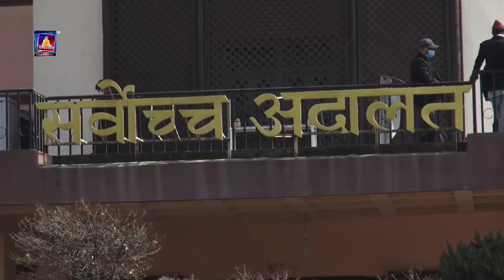प्रधानमन्त्री एवं माओवादी केन्द्रका अध्यक्ष पुष्पकमल दाहाल प्रचण्डविरुद्ध सर्वोच्च अदालतमा रिट दर्ता